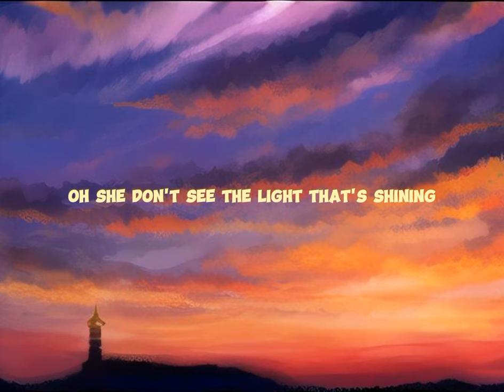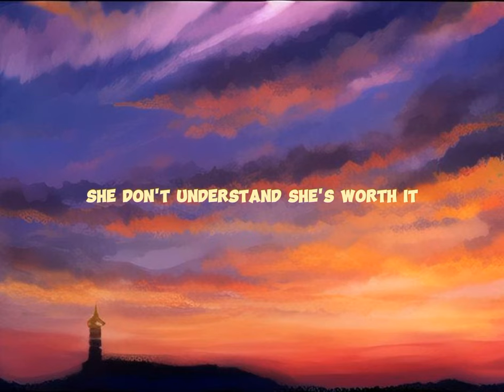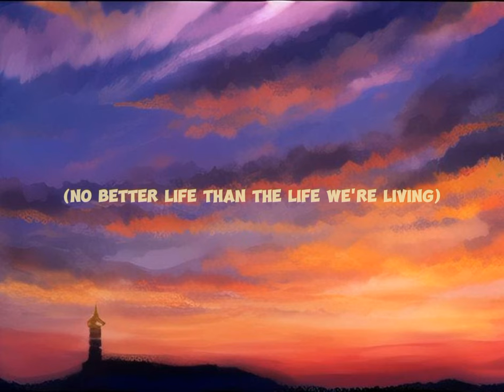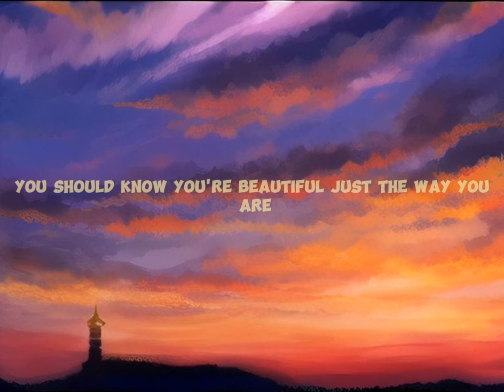Scars to your beautiful | Alessia Cara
Lyrics 🎤
'Cause covergirls don't cry
Oh-oh-oh-oh
Oh-oh-oh-oh
Oh-oh, oh-oh
Oh-oh-oh-oh, oh-oh
Oh-oh-oh-oh-oh
Oh-oh-oh-oh
Oh-oh-oh-oh-oh